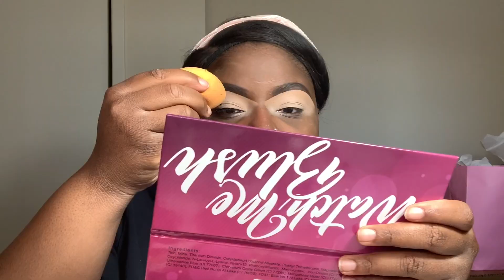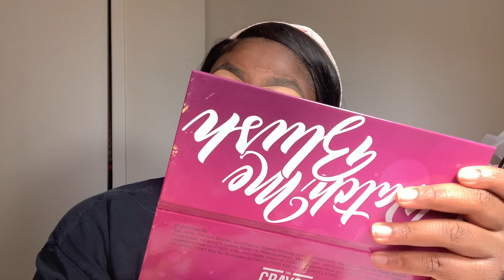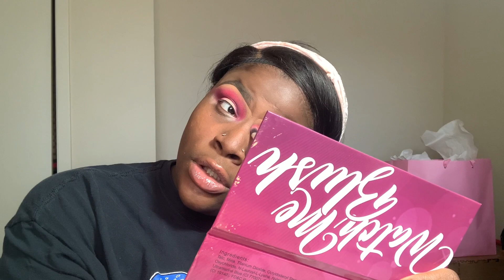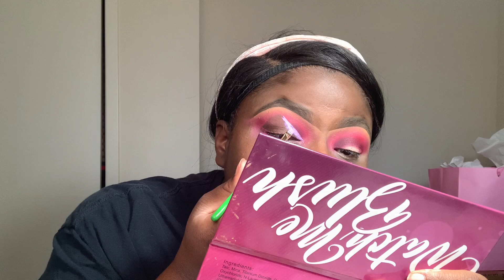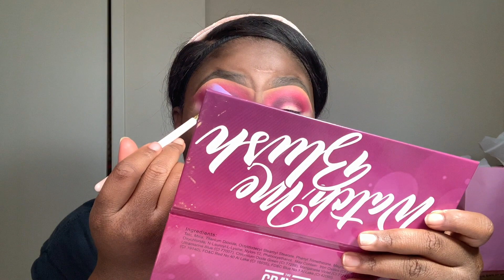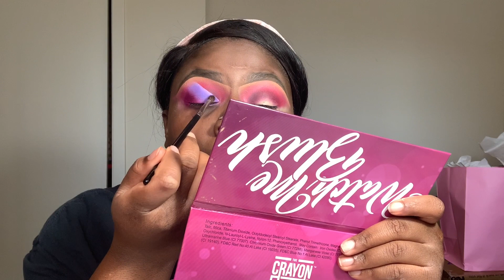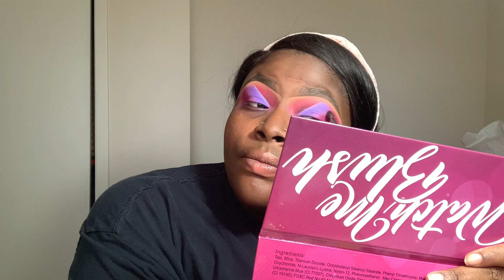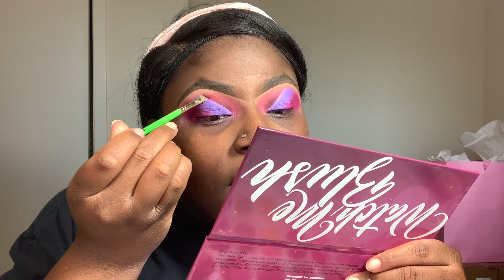WICKED EYE LOOK USING P.LOUISE ACID REIGN BASES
Hey Love’s. I’m a Expecting Mother, and Make-Up Enthusiast. This page will be about makeup tutorials , pregnancy updates, mukbangs, and girl talk. ❤️

Music 🎶
City of Angel’s by LAKEY INSPIRED

The Process by LAKEY INSPIRED